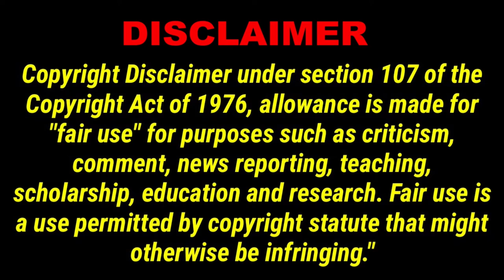Coates25 Another Day Living In A Van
Coates9110, Coates9500 Another Day Living In A Van. Just a fun video